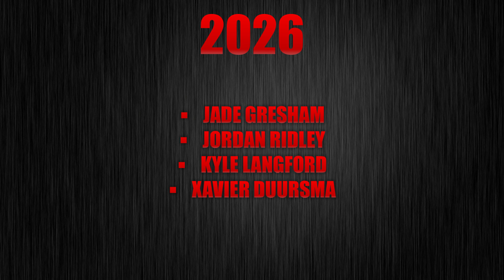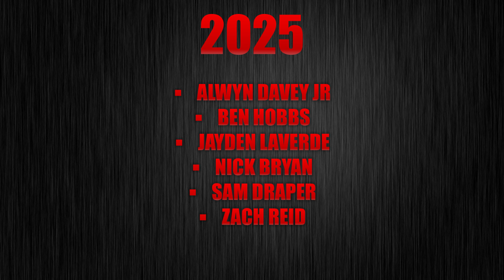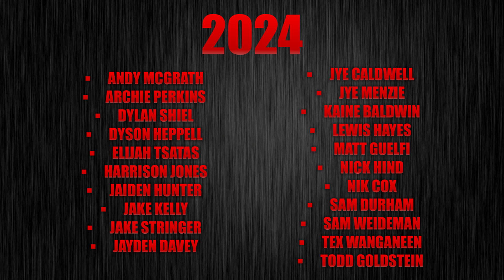Essendon Contract Status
There are plenty of Essendon players signing long term deals to stay with the club, so lets have a look at how long each player has left on their current deal. Here is a quick Essendon contract status video.

Chapters
0:00 – Intro
0:36 – 2029
1:15 – 2028
1:30 – 2027
2:04 – 2026
2:34 – 2025
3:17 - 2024